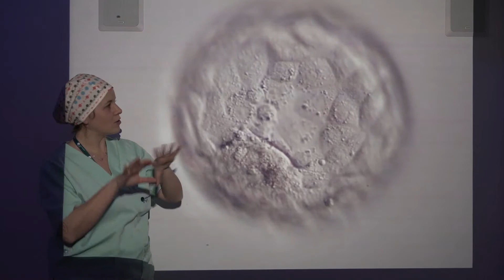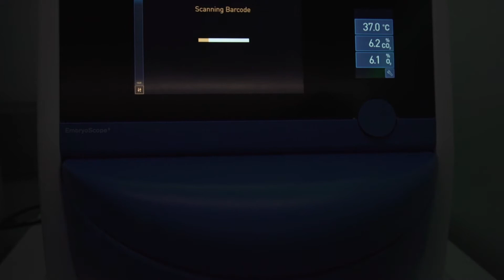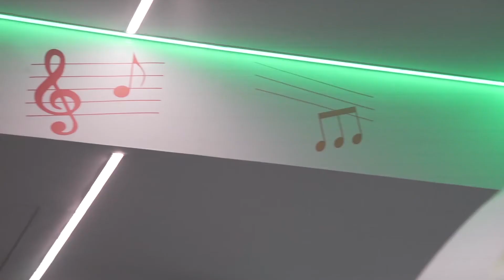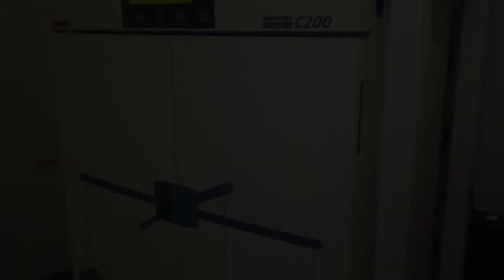INSTITUT MARQUÈS - IM laboratorios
Blog de la Dra. Marisa López-Teijón